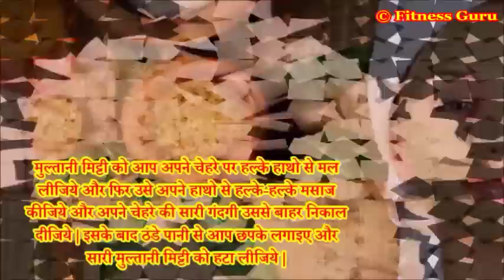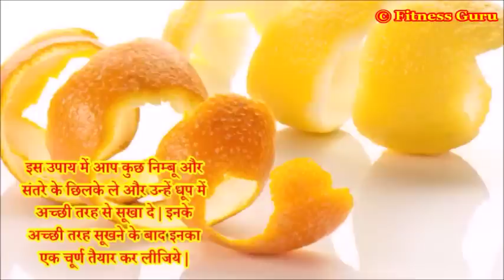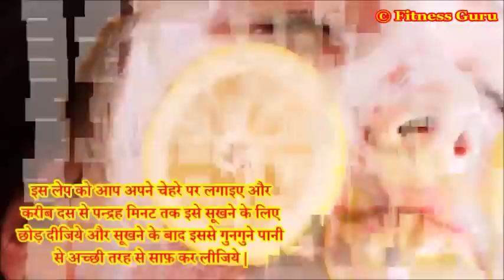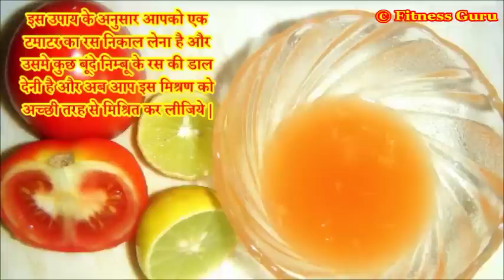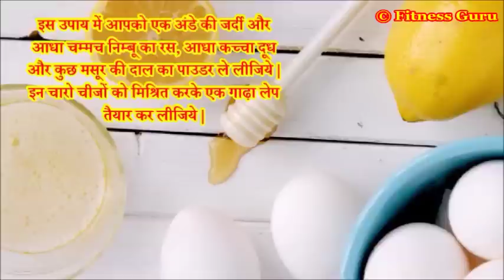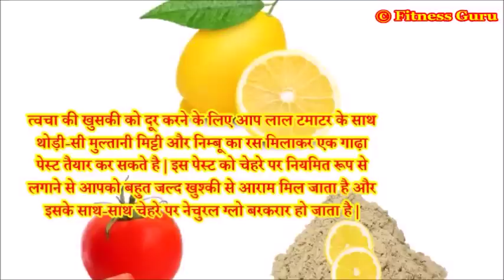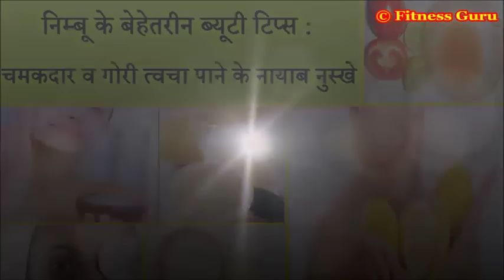निम्बू के बेहेतरीन ब्यूटी टिप्स !! चमकदार व गोरी त्वचा पाने के नायाब नुस्खे : Lemon Beauty Tips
ये माना जाता है कि हमारा रंग, रूप व शरीर सब ईश्वर खुद बना कर भेजता है |
और देखा जाये तो चेहरे की जो सुंदरता सांवले रंग में दिखती है,वो गोरे रंग में कहाँ ?
अगर इन्सान अपनी सांवली त्वचा को ही अधिक स्वस्थ, आकर्षक और साफ़ बनाने की कोशिश करे तो यकीन मानिये कि वह गोरे इन्सान से अधिक आकर्षक दिखाई देंगे |
वैसे भी हम गोरी त्वचा पाने के लिए कई प्रकार के झंझट करते है | जैसे कि:- दिन में चार बार चेहरे को धोना, सुबह उठते ही फेसवाश करना, फिर स्कुर्ब लगाना |
कभी ब्लीच लगाना, तो कई बार चेहरे को भाप देना और फिर क्रीम को अनेक तरह से अपने चेहरे पर लगाना |
इतने सारे केमिकल का इस्तेमाल करने से आपकी त्वचा को गोरा रंग तो दूर ना जाने कितने साइड इफ़ेक्ट होने का खतरा बन जाता है |
कभी भी आप प्राकृतिक तरीको को अपनाने से पहले आप अपने चेहरे को ठंडे पानी से अच्छी तरह से साफ़ कर ले | ताकि आपके चेहरे पर जमी सारी धुल मिट्टी हट सके | अगर ये धूल मिट्टी न हटाई जाये तो इससे आपका चेहरे काला पड़ सकता है |
मुल्तानी मिट्टी को आप अपने चेहरे पर हल्के हाथो से मल लीजिये और फिर उसे अपने हाथो से हल्के-हल्के मसाज कीजिये और अपने चेहरे की सारी गंदगी उससे बाहर निकाल दीजिये | इसके बाद ठंडे पानी से आप छपके लगाइए और सारी मुल्तानी मिट्टी को हटा लीजिये |
ये एक ऐसा प्राक्रतिक तरीका होता है | इसे चाहें आप दिन में चार बार या पाँच बार भी अगर अपना मुहँ धोयेंगे, तो इससे आपको कोई भी साइड इफ़ेक्ट नहीं होगा |
निम्बू में कुछ ऐसे तत्व पाए जाते है | जो इसे प्राक्रतिक रूप से ब्लीच करने में सक्षम बना देते है |
निम्बू को अपने चेहरे पर हल्के हाथो से मल लीजिये और उसे फेसवाश की तरह अपने चेहरे पर रगड़े | कुछ देर इसको इसे ऐसे ही सूखने के लिए छोड़ दीजिये और करीब चार से पाँच मिनट के बाद ठंडे पानी से आप अपने मुहँ को धो लीजिये |
इस उपाय में आप कुछ निम्बू और संतरे के छिलके ले और उन्हें धूप में अच्छी तरह से सूखा दे | इनके अच्छी तरह सूखने के बाद इनका एक चूर्ण तैयार कर लीजिये |
इसके बाद आप बिना मलाई का दूध लीजिये और उस चूर्ण को इस दूध में अच्छी तरह से मिश्रित करके एक गाढ़ा लेप तैयार कर लीजिये |
इस लेप को आप अपने चेहरे पर लगाइए और करीब दस से पन्द्रह तक इसे सूखने के लिए छोड़ दीजिये और सूखने के बाद इससे गुनगुने पानी से अच्छी तरह से साफ़ कर लीजिये |
अपनी त्वचा को साफ़ और कोमल बनाने के लिए आप निम्बू और आलू बुखारे के रस को निकल ले और इसे उबले हुए आलू के साथ मिला ले | जब उबले हुए आलू में कोई गांठ न बचे तब इसे अपने चेहरे पर लगाये और कुछ समय के बाद इसे धो ले |
दही में भी अनेक ऐसे तत्व पाए जाते है | जो त्वचा के लिए फायदेमंद होते है | इसीलिए आप रोजाना कुछ देर दही से अपने चेहरे पर मालिश कर सकते है | दही के नित्य प्रयोग से चेहरे पर रोनकता आ जाती है |
इस उपाय के अनुसार आपको एक टमाटर का रस निकाल लेना है और उसमे कुछ बूंदे निम्बू के रस की डाल देनी है और अब आप इस मिश्रण को अच्छी तरह से मिश्रित कर लीजिये |
और इसे अपने चेहरे पर लगा लीजिये और इसे सूखने के लिए छोड़ दीजिये | सूखने के बाद इसे आप ठंडे पानी से धो लीजिये |
इस उपाय में आपको एक अंडे की जर्दी और आधा चम्मच निम्बू का रस, आधा कच्चा दूध और कुछ मसूर की दाल का पाउडर ले लीजिये | इन चारो चीजों को मिश्रित करके एक गाढ़ा लेप तैयार कर लीजिये |
इस लेप को आप रोजाना अपने चेहरे पर लगाकर इसे सूखा लीजिये और सूखने के बाद चेहरे को ठंडे पानी से धो लीजिये | इससे आपका चेहरा खिल उठेगा और चेहरे की त्वचा भी इससे साफ़ होने लगेगी | इस लेप के कुछ ही दिन प्रयोग करने से आपके चेहरे की मृत कोशिकाए दूर हो जाती है और आपका चेहरा यंग और रेडियंट हो जाता है |
इन धब्बो से मुक्ति पाने के लिए बस आपको कच्चे आलू की कुछ फाकों को आँखों के नीचे नियमित रूप से पन्द्रह दिनों तक रगड़ना है | इससे आपकी समस्या चुटकिया बजाते ही छूमंतर हो जाती है |
त्वचा की खुसकी को दूर करने के लिए आप लाल टमाटर के साथ थोड़ी-सी मुल्तानी मिट्टी और निम्बू का रस मिलाकर एक गाढ़ा पेस्ट तैयार कर सकते है | इस पेस्ट को चेहरे पर नियमित रूप से लगाने से आपको बहुत जल्द खुसकी से आराम मिल जाता है और इसके साथ-साथ चेहरे पर नेचुरल ग्लो बरकरार हो जाता है |
इस उपाय में आप निम्बू के रस में थोडा-सा गुलाब जल, चने के आटा को मिलाकर एक गाढ़ा पेस्ट तैयार कर ले और इस पेस्ट को दिन में एक बार अवश्य अपने चेहरे पर लगाये और कम से कम इसे बीस से पचीस मिनट तक सूखने के लिए छोड़ दीजिये |
बीस मिनट के पश्चात् आप चेहरे को साफ़ पानी से धो लीजिये | इस पेस्ट के नियमित प्रयोग करने से आपके चेहरे में निखार आ जाता है |
इस उपाय में आपको एक कटोरी में थोड़ी हल्दी और थोड़ी मलाई ले लेनी है और इसके बाद इसमें थोडा बेसन मिश्रित कर लीजिये |
इन तीनो चीजों को आप अच्छे से मिश्रित कर लीजिये और इसके बाद इसको दस मिनट तक आप अपने चेहरे पर  लगाये और इसे सूखने दे | इसके बाद आप इसे साफ़ पानी से धो लीजिये | इससे भी आपकी त्वचा में बेहतरीन निखार आ जाता है |